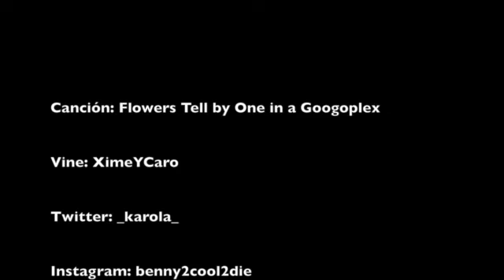Peinado inspirado en la serie de vikingos + como hacer crepé + como waflear el cabello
Hola! Esta es mi versión del peinado del personaje de Lagertha en la serie de Vikingos.

Gracias a todos los que se toman la molestia de compartir y comentar los videos, los quiero un montón